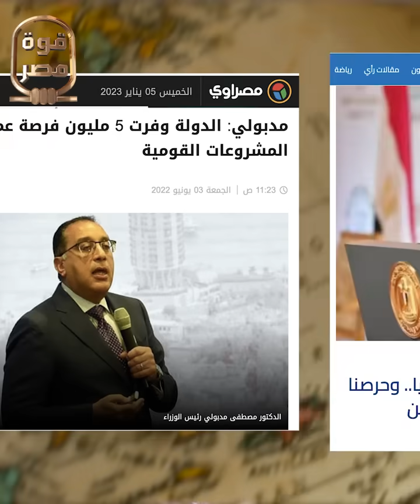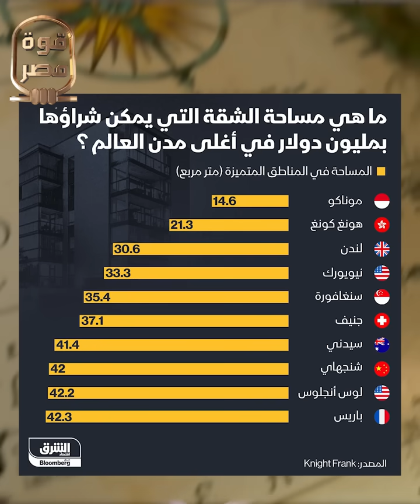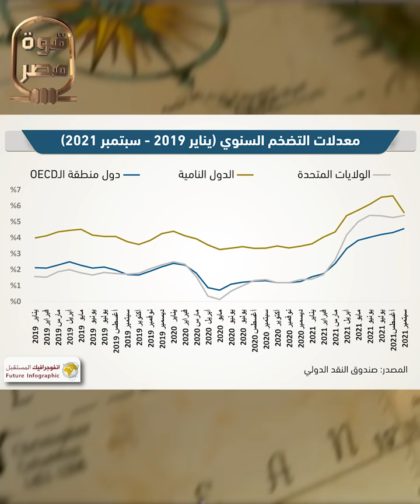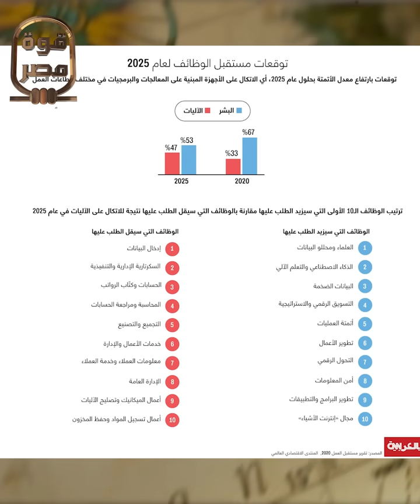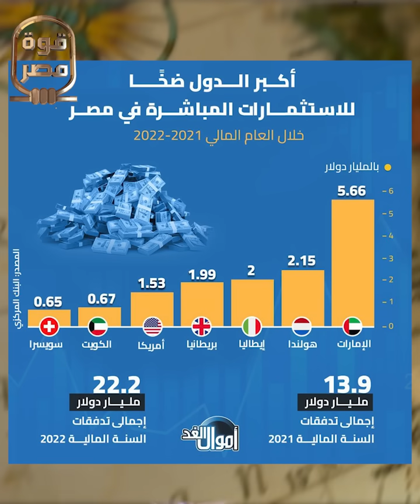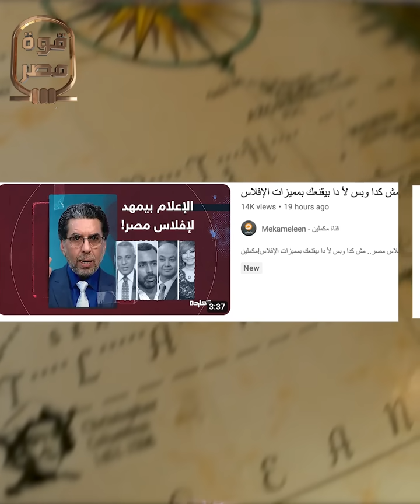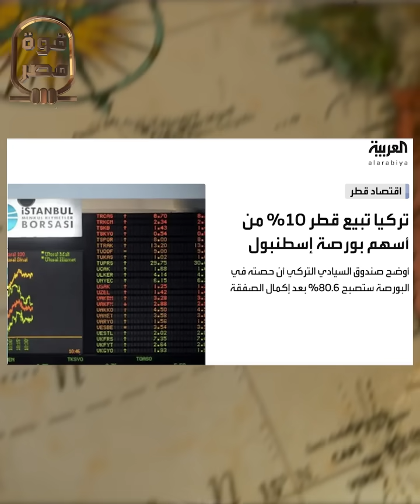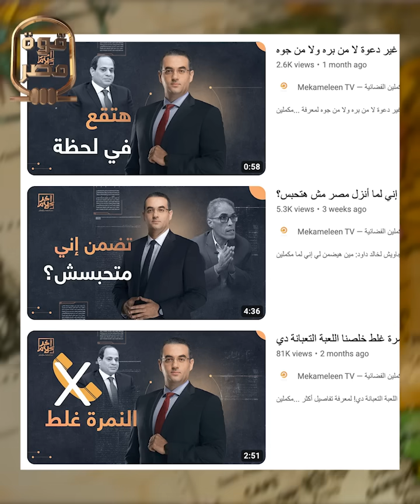بيع يا عواد! لماذا يبيع السيسي أصول مصر؟!!!